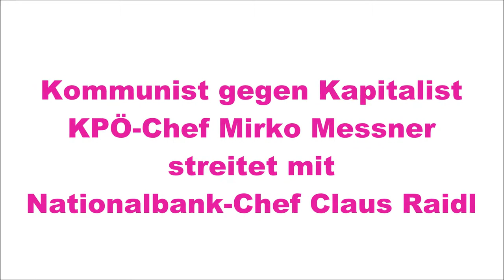Kommunist gegen Kapitalist